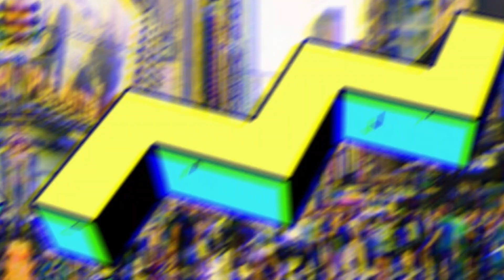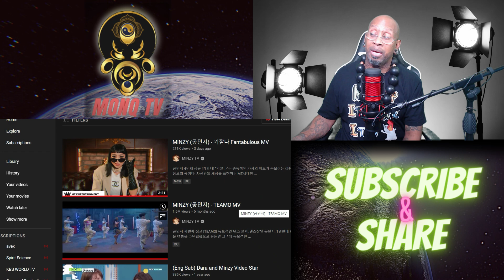MINZY (공민지) - 기깔나 Fantabulous MV - HIP HOP OG REACTS | FIRST TIME REACTION | MONQTV REACTION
Hello Mini Monqs:

ACTUAL VIDEO LINK, PLEASE SUPPORT THIS ARTIST
MINZY 4th Single [Fantabulous]

Fantabulous is a Latin pop song with addictive lyrics and beats was composed by Francesca Richard, who participated in songs by famous rapper Daddy Yankee and Latin pop singer Natti Natasha.
Minzy also produced the lyrics and choreography herself.
Get hyped for Minzy's new single "Fantabulous"

PM  김승용 이훈형
A&R 공민영
Hair & Makeup 재영,차차
Styling by Gina Lee
M/V Production RUSH studio

You can Listen "Fantabulous" on all music sites.
Music in this video
Listen ad-free with YouTube Premium
Song
Fantabulous
Artist
Minzy
Album
Fantabulous
Licensed to YouTube by
CONSALAD (on behalf of Dreamus)

Enter to Win a Free Coldest Water 1 Gallon Bottle Valued at $129 usd.

Hello Mini Monqs

MONQ TV is a channel with multicultural influence. We tackle anything from dance, art and music like K-Pop MV Reactions, K-Pop concert reviews, K-Pop Artist reviews, as well as Bhaṅgṛā, African, South American and European.

Erasing colorlines and extending the borders beyond the galaxies.

Here in the Temple we are ALL family with one common cause — to unite the divided and spread the ideal that Art of ANY type.

Explore with us the vast opportunities to embark on new learning experiences.

𝗠𝗢𝗡𝗤 𝗧𝗘𝗟𝗘𝗩𝗜𝗦𝗜𝗢𝗡: 𝗪𝗵𝗲𝗿𝗲 𝗖𝘂𝗹𝘁𝘂𝗿𝗲𝘀 & 𝗠𝘂𝘀𝗶𝗰 𝗠𝗶𝘅

My Shirts & Mug were purchased at—

⭐ ꜱᴏᴄɪᴀʟꜱ ⭐

All images and video footages are property of the above noted agency and are not owned by “MONQ TV”. The Biography in part is ownership of the respected agencies and was NOT permitted to "MONQ TV” for use in this VLOG Promo.

Artist: 𝗗𝗶𝗿𝗱𝘆 𝗕𝗶𝗿𝗱𝘆
Song:  𝗦𝗼𝗰𝗶𝗮𝗹𝗶𝘇𝗲